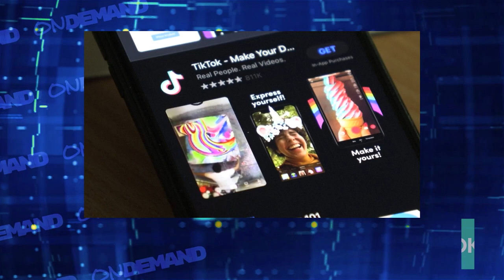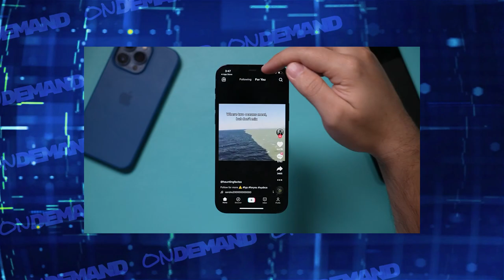Tiktok vs Estados Unidos: Duelo de Titantes ON DEMAND Cap 03 Temp 02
Casi un dejavú, el gobierno estadounidense quiere prohibir (de nuevo) la utilización de TikTok en territorio estadounidense al considerarlo un "espia" del gobierno chino exponiendo los datos más de lo necesario. El CEO de la APP fue al senado donde nego rotundamente los alegatos pero pero pero.. la novela continua.. te contamos todo en ONDEMAND